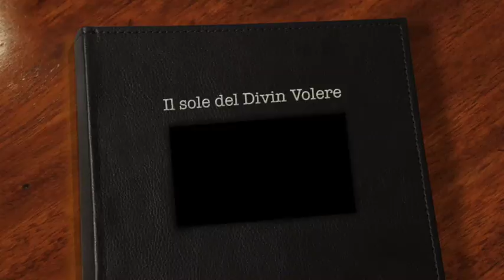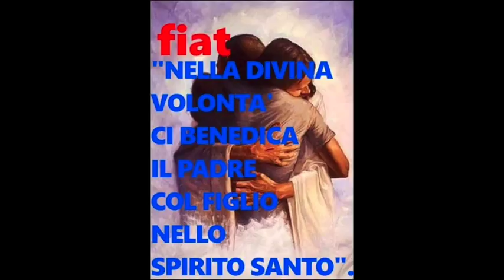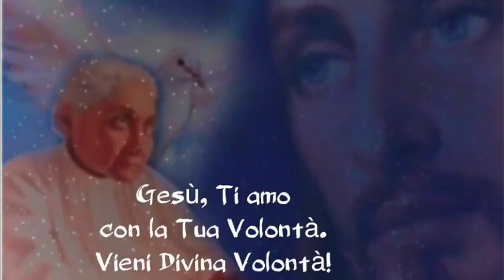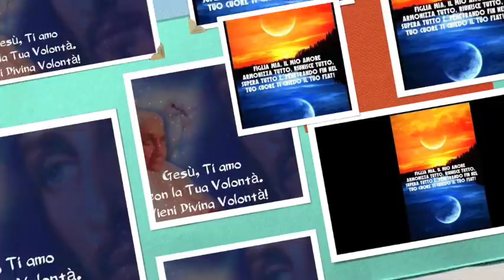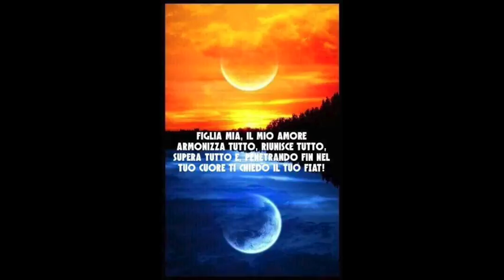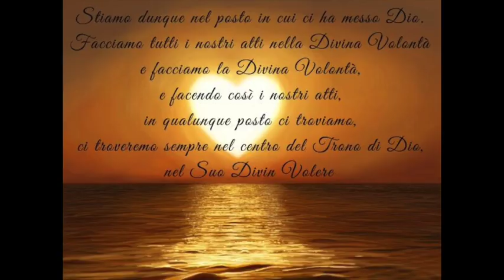Il sole del Divin Volere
L'Umanità santissima di Gesù e la sua opera di rifacimento di tutti gli atti umani nel Divin Volere. La disponibilità degli atti fatti da Gesù per chiunque voglia "prenderli". L'anima che vive nel Divin Volere può e deve continuare ciò che fece Gesù nella sua Santissima Umanità. Martedì 18 Luglio 2017